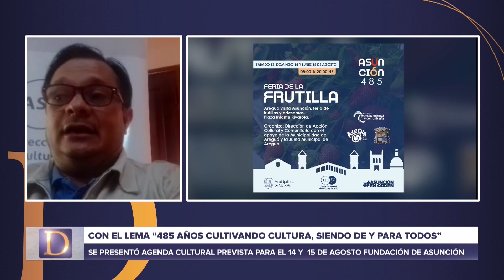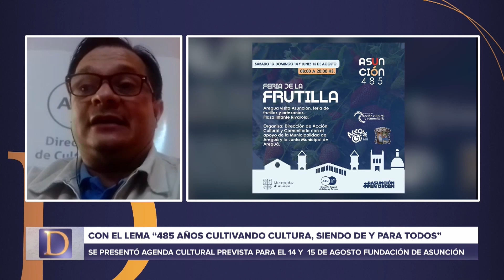ElDescargo | Protocolo del Ministerio de la Niñez ante los casos de desaparición de menores